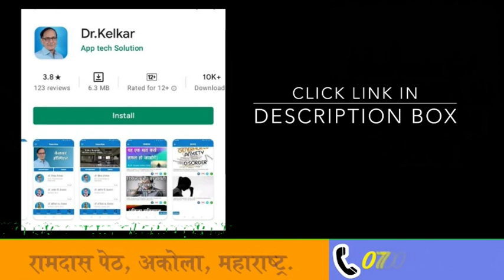Sex Problem ka karan aur ilaj- पुरुषोंमे सेक्स समस्या क्यों होती है ? क्या इलाज है ? -by.Dr. Deepak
In this video, we will give you information about why there is sex problem in men, there are many reasons for sex problem in men. Such as anxiety, depression, fatigue, childhood mistake, masturbation, there are many such reasons, due to sex problem, men do not give satisfaction to their wife in sex. Nor do they enjoy sex. Because of this, the relationship between husband and wife deteriorates. Due to having sex problem in men, they have to face mental problem. sexual problem, or sexual dysfunction, refers to a problem during any phase of the sexual response cycle that prevents the man or couple from experiencing satisfaction from the activity. Most cases of sexual dysfunction are treatable, so it is important to share your concerns with your partner and doctor.

इस वीडियो में हम आप को पुरुषों में सेक्स समस्या क्यों होती है इस बारेमे जानकारी देंगे पुरुषोंमें सेक्स समस्या इसके कई कारण है. जैसे की एंग्जायटी ,डिप्रेशन , थकन बचपन की गलती,हस्तमैथुन, ऐसे कई कारन है सेक्स समस्या के कारन पुरुष अपनी पत्नी को सेक्स में संतुष्टि नही  दे पते है.नाहीं सेक्स का आनंद ले पते है. इसकी वजह से पति पत्नी के आपसी संबंध ख़राब होते है। पुरुषोंमें सेक्स समस्या होने के कारन उनको मानसिक समस्या का सामना करना पड़ता है.यौन समस्या, या यौन रोग, यौन प्रतिक्रिया चक्र के किसी भी चरण के दौरान एक समस्या को संदर्भित करता है जो आदमी या जोड़े को गतिविधि से संतुष्टि का अनुभव करने से रोकता है। यौन रोग के अधिकांश मामलों का इलाज किया जा सकता है, इसलिए अपने साथी और डॉक्टर के साथ अपनी चिंताओं को साझा करना महत्वपूर्ण है।

• Psychiatrist
• Hypnotherapist
• Psychotherapist,
• De-addiction Specialist
• Sexologist

Ladki sacha pyar karti hai ya nahi ? -By.Dr. Deepak Kelkar (MD, MBBS) Psychiatrist # Hypnotherapist
Know this before taking sex tablet- Sex Tablet लेने से पहले यह जान ले   By .Dr. Deepak Kelkar (MD)

Penis size - How much ? Ling ki Size (Aakar)-By Dr Kelkar

Wife is Satisfied or not-Orgasm-By Dr.Deepak Kelkar [MD]

Chip chipa pani ka Ilaj [Precum] byDr.Deepak Kelkar [MD] # Sexologist # Psychiatrist

8 Tips to increase timing &Stamina-By.Dr.Deepak Kelkar [MD,MBBS]

Why Ladies are not interested ?- Dr. Deepak Kelkar (MD, MBBS)

Why Foreplay & how it is done ?-By Dr.Deepak Kelkar [MD,MBBS]

Weakness due to Masturbation/Hastamaithun-By.Dr.Deepak Kelkar  [MD] Sexologist   Psychiatrist

Pati Santusth n hone ke karan -पती संतुष्ट न होने के कारण -By Dr. Kelkar

Is Oral Sex Safe ?-मुँह से करना सही या गलत -by Dr.Deepak Kelkar [MD] Psychiatrist Sexologist

Lady Having many Husbands-By.Dr.Deepak Kelkar [MD] Psychiatrist Hypnotherapist Sexologist